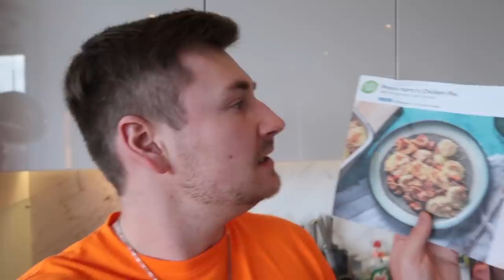A DAY IN THE LIFE OF 7 PUPPIES!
This is what it's like to be around 7 puppies!

►ABOUT ME ◀︎
Here you’ll find loads of extra behind the scenes content and regular everyday life updates. I post everything here from travel vlogs, to crazy trends and challenges, to pranks, and going out to find new and exciting experiences! My brother James White and my girlfriend Evie often make appearances in my vlogs, as well as other guests and YouTubers too. And, of course, it wouldn’t be an Oli White channel without loads of amazing food challenges, trying out new restaurants or recipes, and much more!